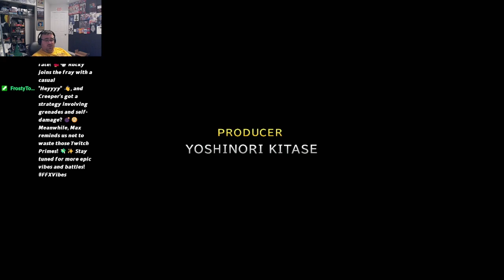A Defective Final Fantasy X Playthrough Part 22